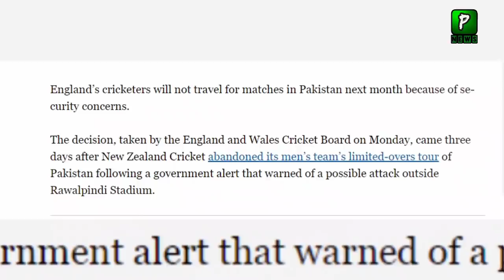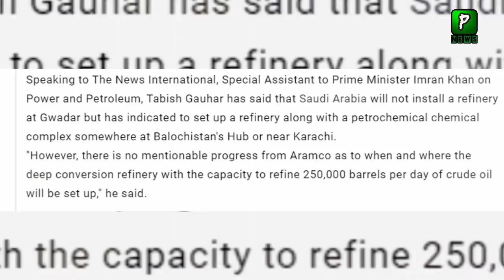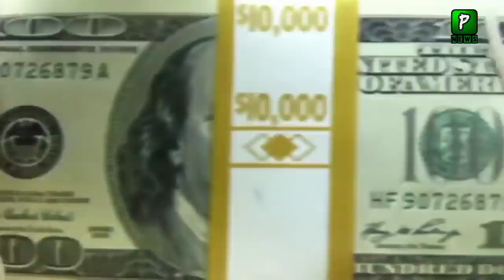China Great Announcement During Saudi FM In India | Saudia | CEC | Pak China Relations